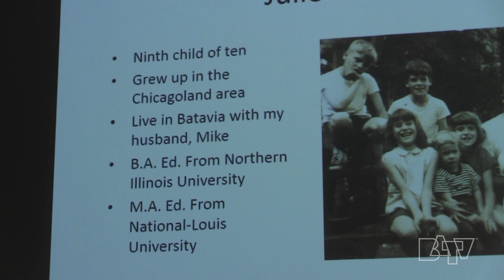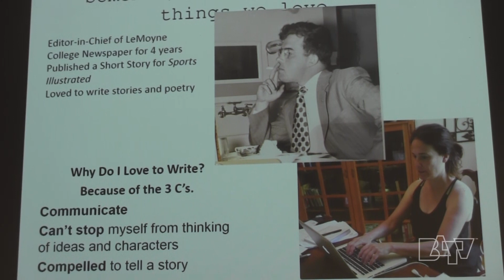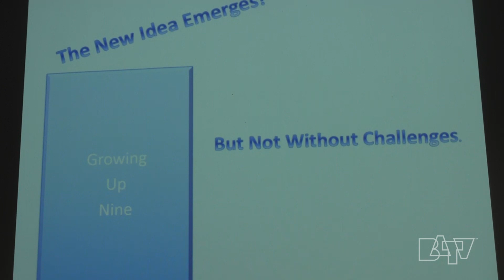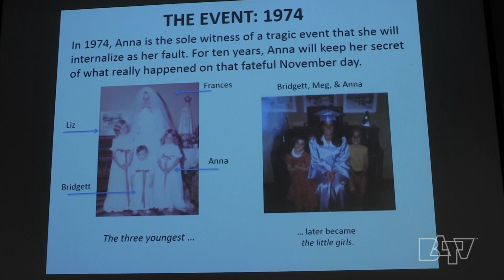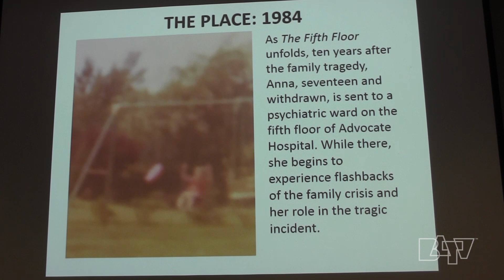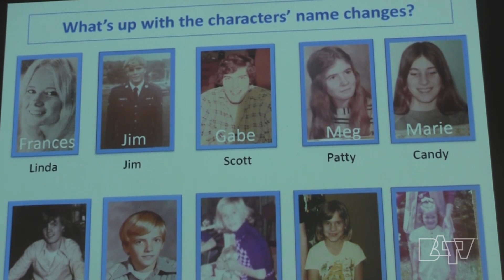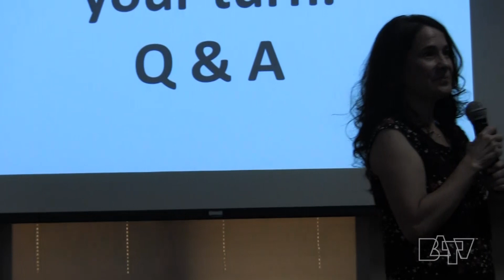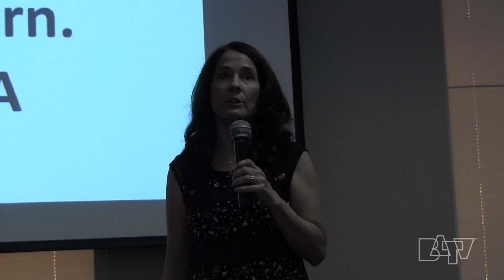Books Between Bites October 19, 2017